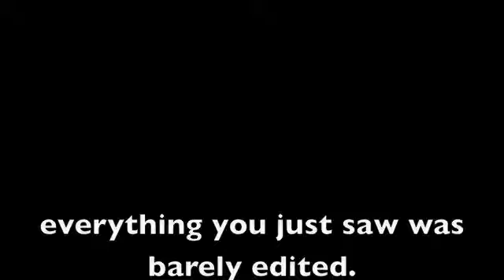A Documentation of a Real Time Travelling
Dave travels through time through his mind. It is caught on tape. It is barely edited.